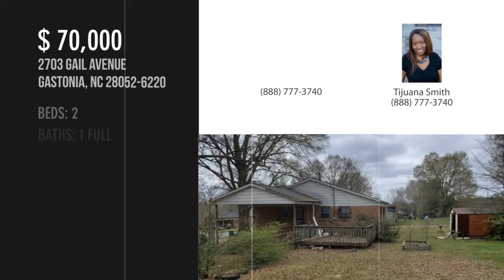2703 Gail Avenue, Gastonia, NC 28052-6220 - Tijuana Smith - MLS 3609054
MLS 3609054

Investors, Winner Deal. All Brick Ranch, Corner Lot, Conveniently located in Gastonia. This would make a great rental or flip.

Contact Agent:
Tijuana Smith